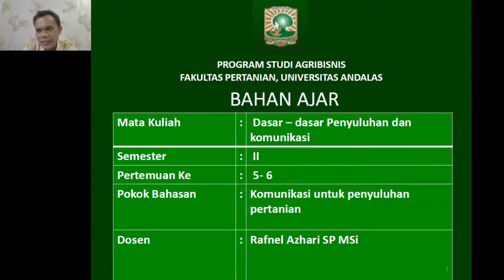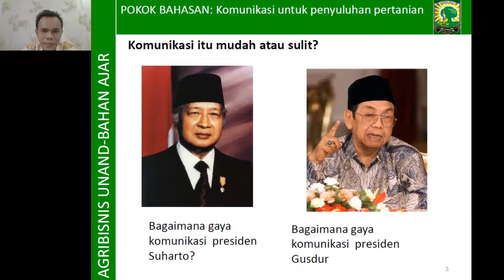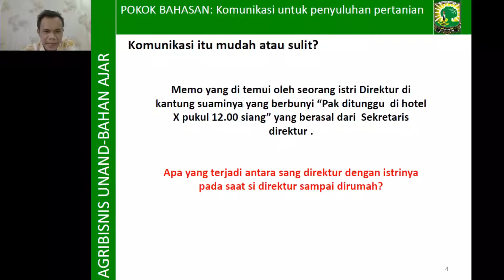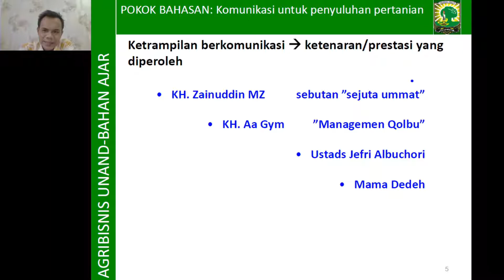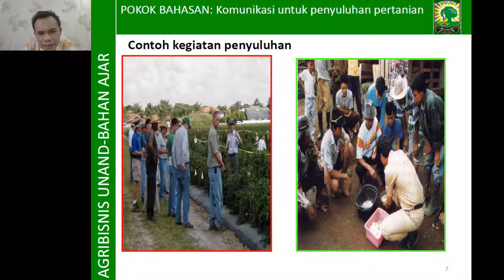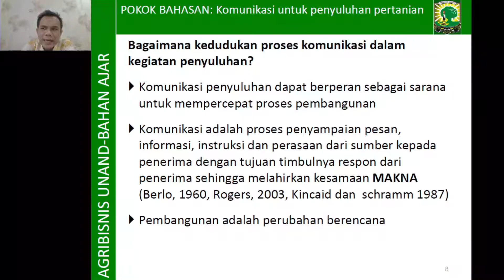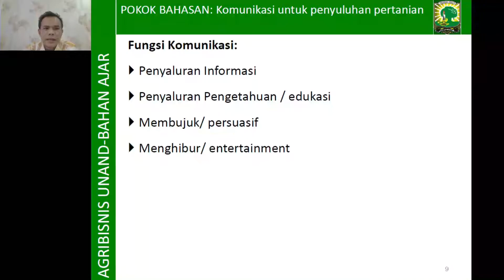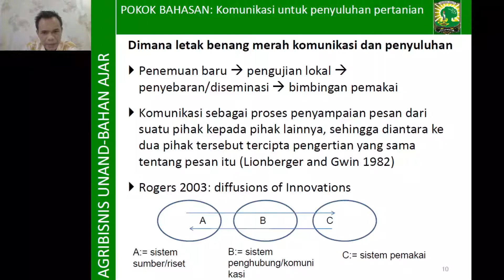KULIAH DDPK 5: KOMUNIKASI UNTUK PENYULUHAN PERTANIAN